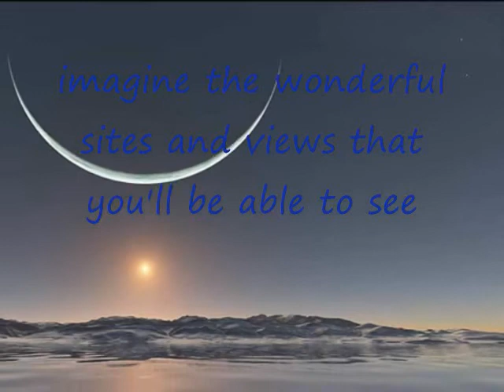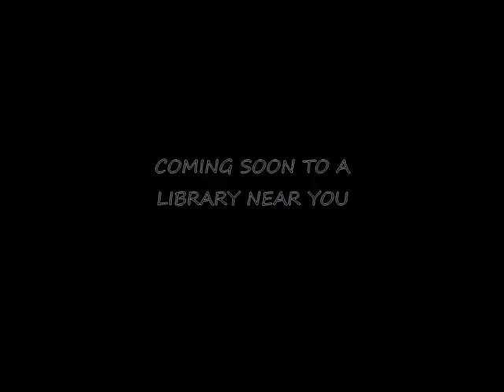north pole movie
my sister and i had to do this thing for our college class about a book we have to make. so we did a real cheesy movie trailer. enjoy all feed back is welcome